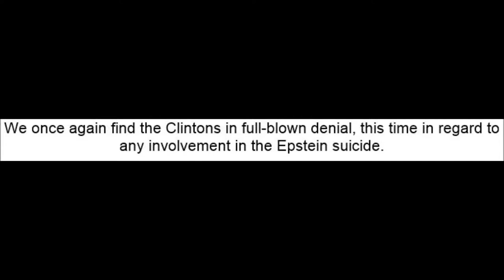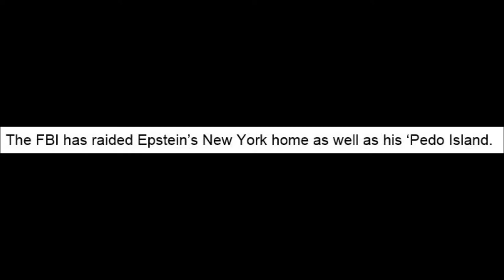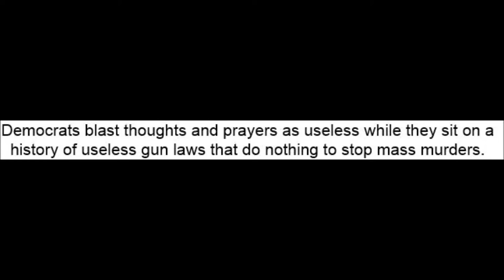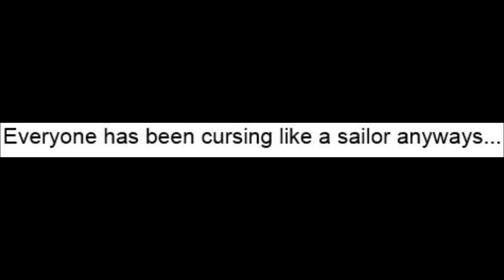Humor week ending 8 24 019